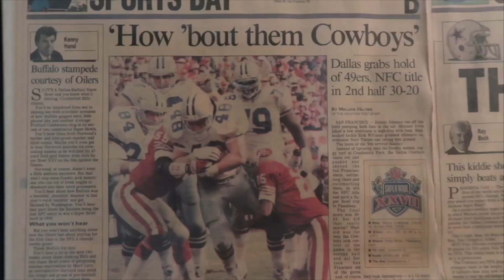How to Fix Dallas Cowboys Offensive Line + New O Line Coach Option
I expect the Dallas Cowboys to revamp their offensive line this offseason. I'll go over several options and what my preferred line-up would look like. How to Fix Dallas Cowboys Offensive Line + New O Line Coach Option